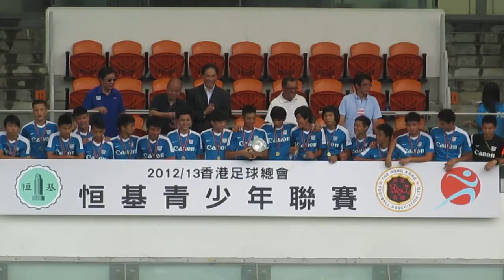恒基青少年足球(2012-2013)得奬球隊領奬部份片段6之U16精英盃冠軍傑志